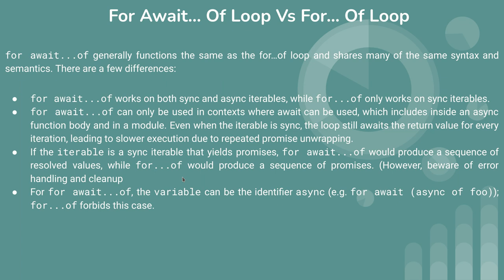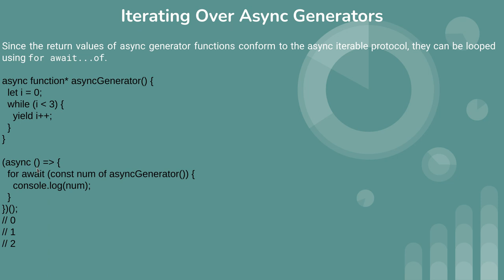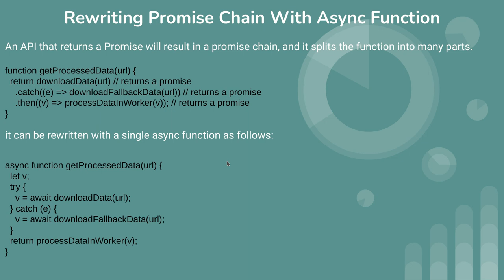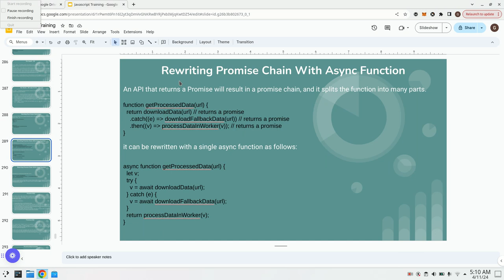This is 56th video of javascript tutorial about Iterating over async generator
javascript async generator,
javascript iterator,
javascript iterating over async generator,
javascript await for of,